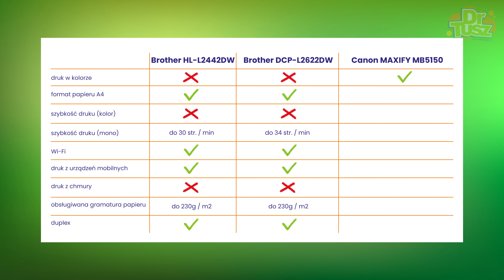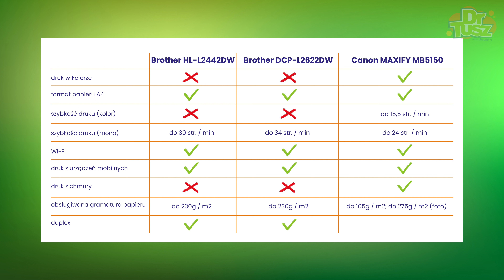Drukarka dla studenta, co wybrać na studencką kieszeń? | DrTusz.pl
W dzisiejszym odcinku zostaną omówione drukarki idealne dla studentów, które łączą w sobie wysoką funkcjonalność i oszczędność. Przemek skupia się na modelach z funkcjami, które znacznie ułatwiają codzienne drukowanie, takimi jak Wi-Fi, drukowanie z urządzeń mobilnych i automatyczny druk dwustronny. Zwraca uwagę, że choć te drukarki mogą być nieco droższe na początku, to ich niskie koszty eksploatacji sprawiają, że są one bardziej opłacalne w dłuższej perspektywie. To doskonałe rozwiązania dla studentów, którzy potrzebują niezawodnych urządzeń do drukowania notatek, projektów czy prac semestralnych. Zapraszam do oglądania i dowiedzenia się, która drukarka będzie idealna dla Ciebie!

Przypominamy, że problemy z drukarkami możecie zgłaszać na facebookowej grupie:
DRUKARKOWE SPRAWY